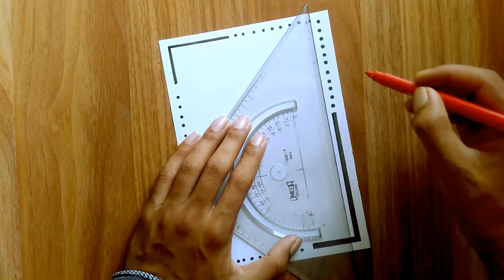Simple Border Design/Front Page Design For Assignment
Simple Border Design/Front Page Design For Assignment/ File Border Design

Easy Flower Design For Project Work
How To Draw Flower Border Design For Project
A4 size paper border design
Artist Rajmohan
Assignment Front Page Design Black Border Design For Project